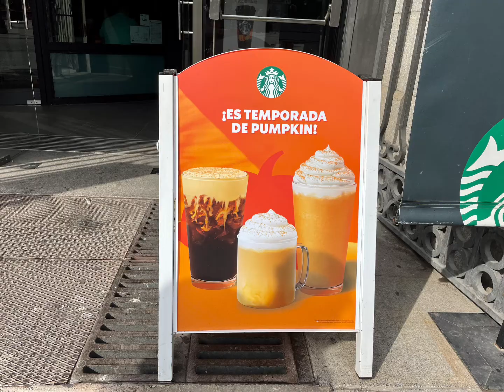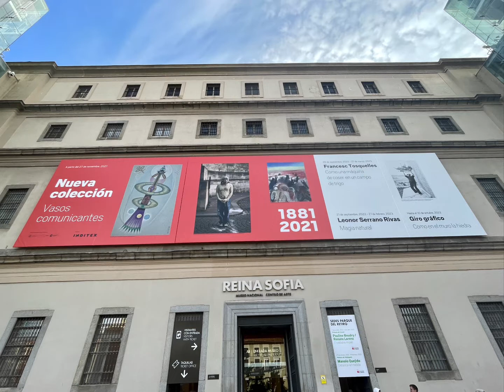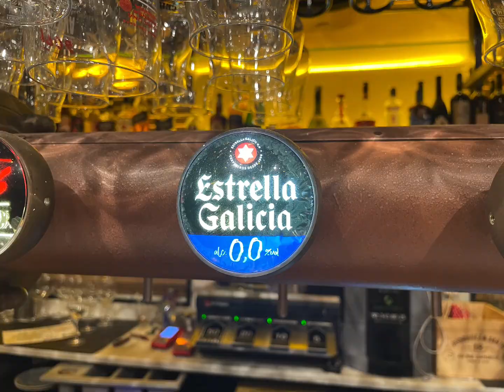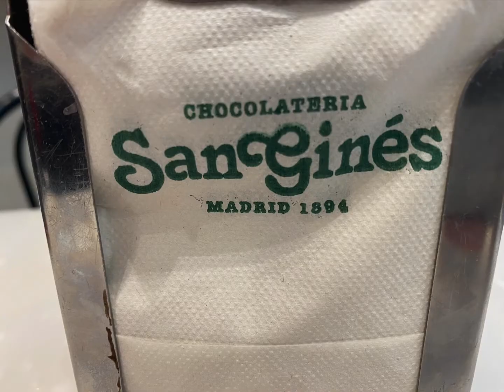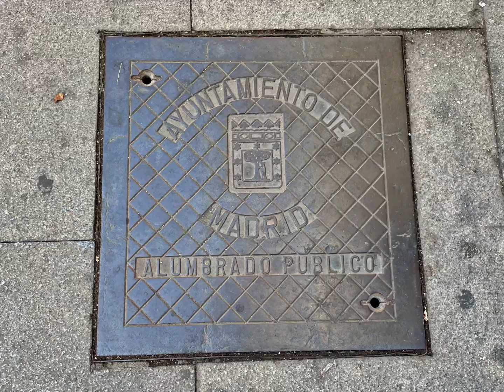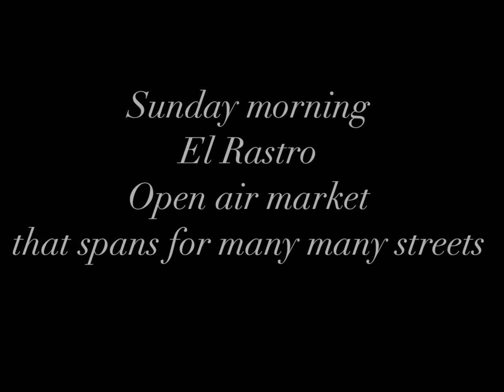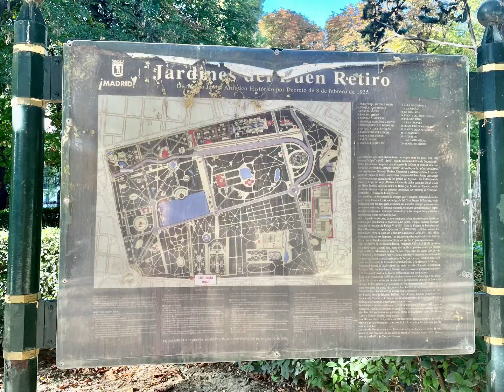Madrid Spain Oct 2022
Madrid Spain Oct 2022@esterinaanderson